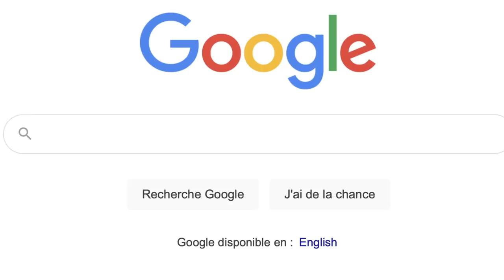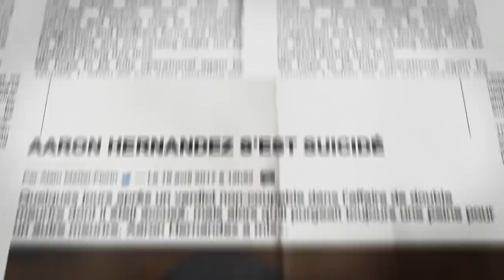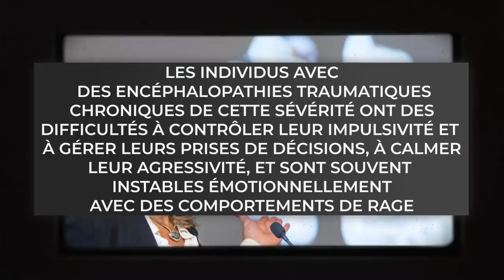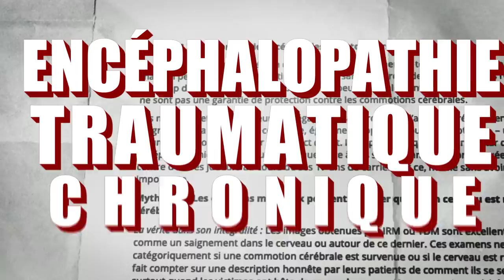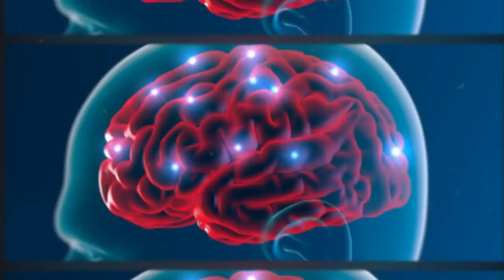POURQUOI LES SPORTIFS DEVIENNENT FOUS ?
Comment les commotions cérébrales à répétition abiment le cerveau des sportifs au point de provoquer des drames
Cadre, montage et effets: Romain Vitiello
Auteur, comédien, réal: Julien Ménielle